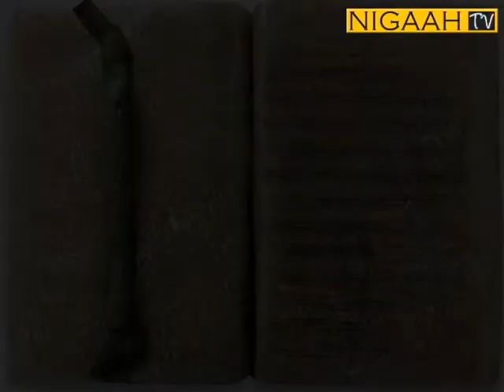Ankahi by Munawar Ali Syed at Canvas Gallery Karachi